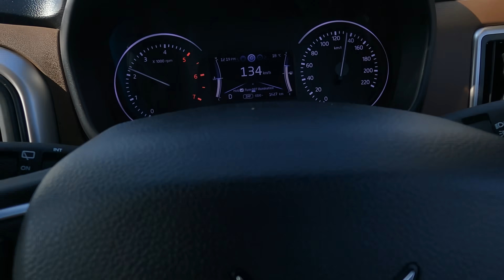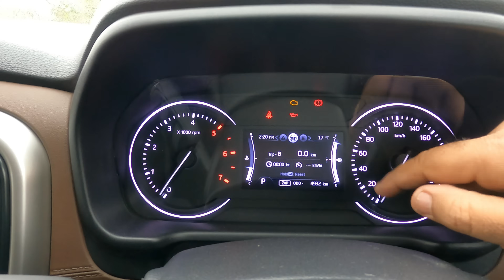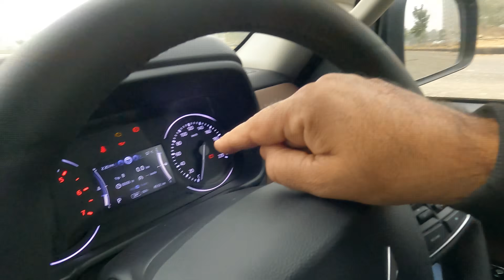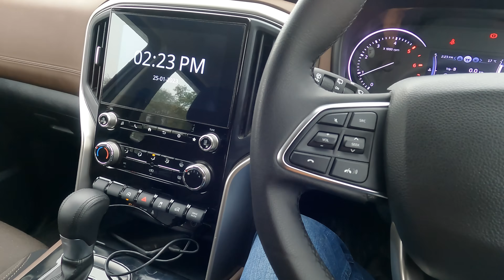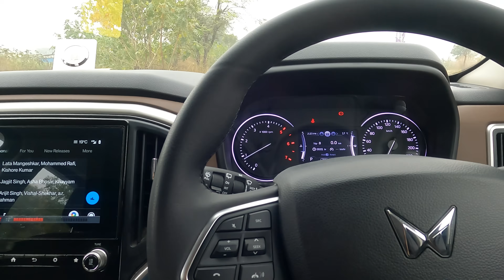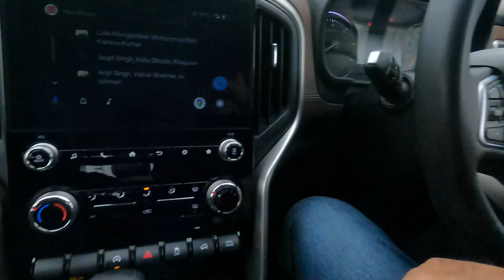Scorpio N Z4 tyres 18 inches mileage ?? shocked?? full 3550 drive experience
one lap go tracking device
https:// big
travelguide madikeri coorg bandipur madumalai Coorg madikeri Mysore Mysore palace#chamundeshwari tample#tipusultanpalace#vrindvangardens#rangnathathubirdsanctuary#mysorezoo#hampi#vijayanagar#aurangabad#allora caves#indore#sarafa market#kota#ranthamboretigersafari#gurgaon#new Scorpio g4 altarus#new Scorpio n vs tata SAFARI# raheja fraud raheja builder# cm khatter ji# goluji temple#mukteshwar ecosport xuv500 Mahindra service#goluji temple#mukteshwar uttrakhand#scorpii n booking#bhalugarh water fall#naukuchiya tall # maruti brezza 2022#facelift brezza#nainitaal#parking issue/# tata harrier# harrier driving experience#jageshwardham#dhandeshwarji uttrakhand#virdjageshwar#kasar Devi Almora#kainchi dhaam Neem Karoli uttrakhand golu ji temple# scorpio n diesel automatic test drive# scorpio n booking cancelled#pdi company# renoult tribar#scorpio n customer review#dwarkaexpresswayupdates#vikramsharmamilestomemories#tata ev max#iitf2022#gopro fraud#home construction tips#z4 automatic pdi#z4 diesel automatic delivery experience#genuine customer feedback#dds#scorpio n night#alloys#scorpio n 18inches alloys # Barnala punjab#jain wheels#tractor fans#prime tractors#mahindra 1st service experience#hugh speed Scorpio n test#rann of Kutch#tata harrier EV#safari facelift#tata Sierra tata ev cars#nrw thar#new thar prices xuv 400 ev@MotorZone1@TiagofromTataMotors @TiagofromTataMotors